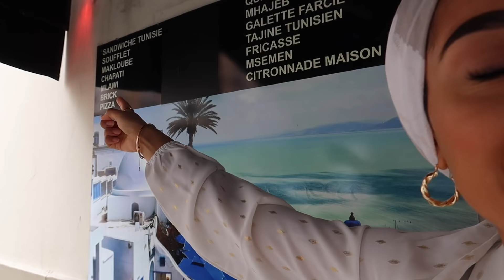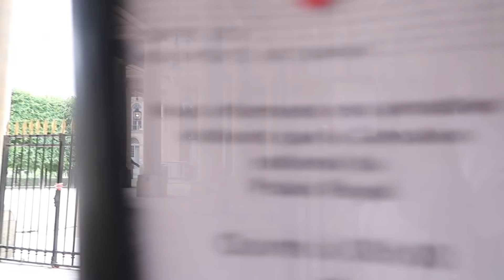SHOOT IN GRAND MOSQUE & MEEST VALSE CAR-A-OKE OOIT - SISIBOLATINI WEEKVLOG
Hi Lieffies!

Leuk dat je weer kijkt naar mijn Nederlandstalige weekvlog waarin ik een fotoshoot heb in parijs waarbij van alles mis gaat en we zijn heel hard en heel vals aan het zingen onderweg!

Alle kleding stukken die zijn geshoot in deze vlog zijn afkomstig van mijn nieuwe webshop, die binnenkort online komt!

Hoii

( Intro)